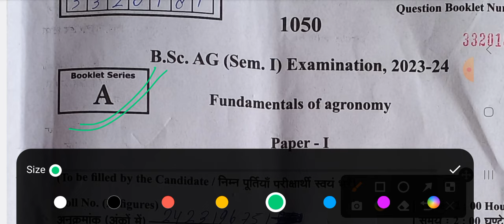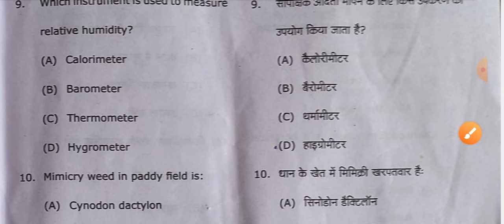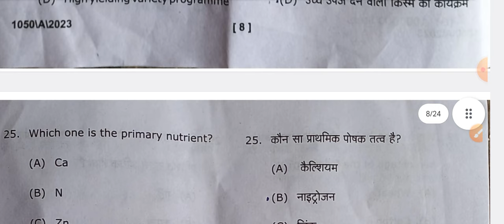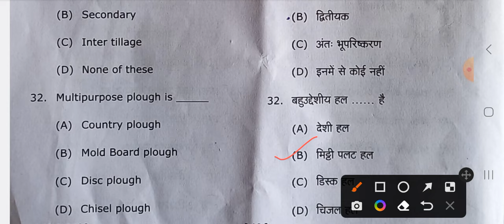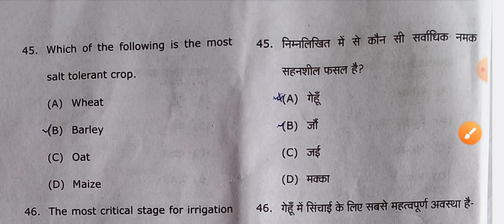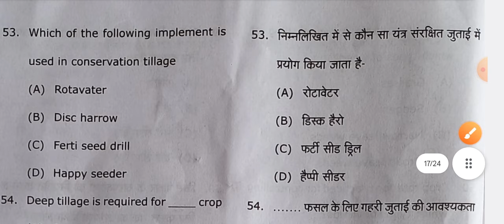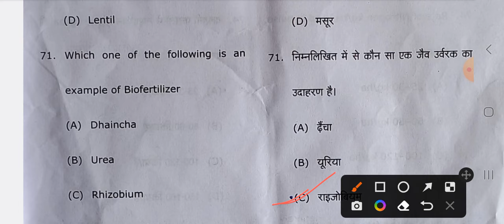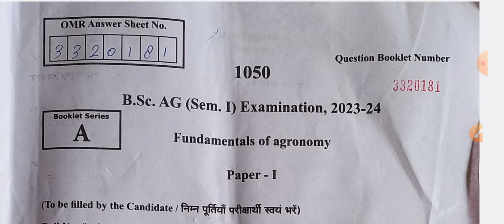B.sc.Ag.1st Sem. Agronomy Solved paper/Agronomy objective paper/Agronomy important mcqs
B.sc. Agriculture  1st Sem. Agronomy Answer Key 2023-24
Bsc ag 1st semester agronomy answers key
bscag 1st semester fundamentals of agronomy answers key 2023-24